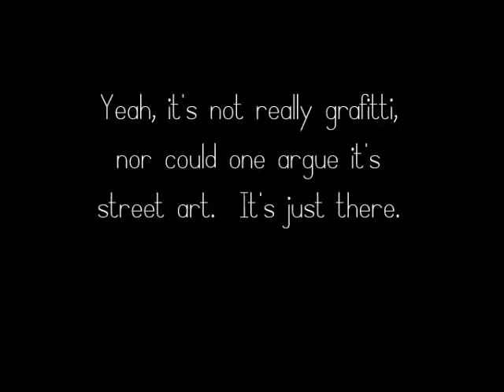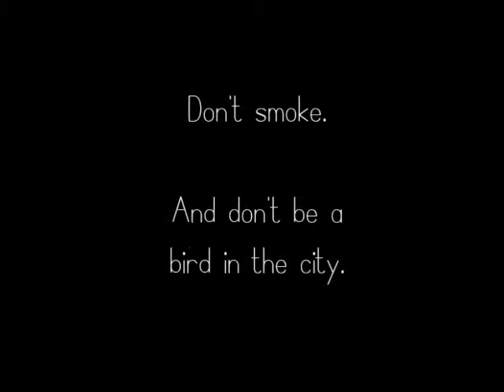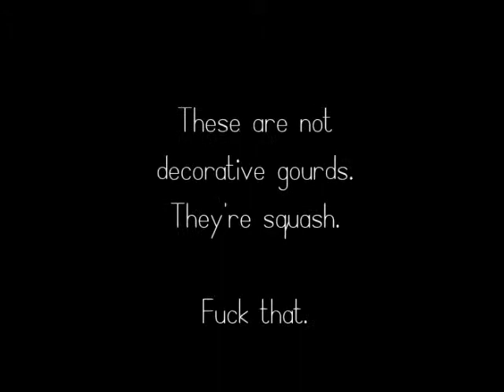A Saturday in Saskatoon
Our Saturday